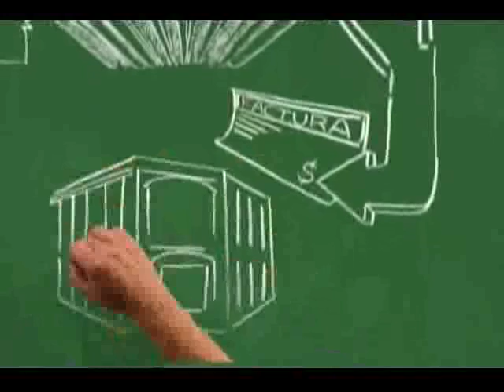12 de abr La calle arenales primera parte libro qué tiempo aquellos de mi viejo Santa Cruz del Aqui